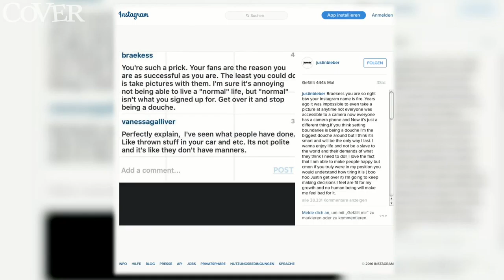Justin Bieber will keine Fan Selfies mehr machen